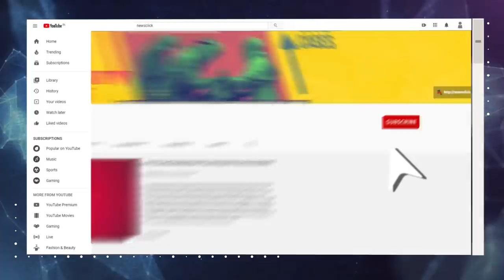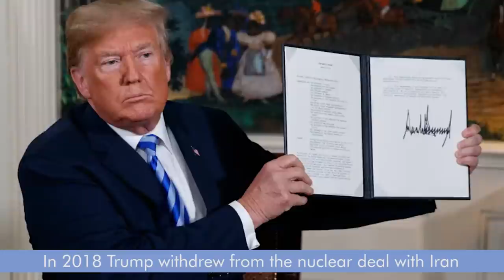राष्ट्रपति के रूप में ट्रम्प के अंतिम फ़ैसलों का पश्चिमी एशिया पर क्या असर होगा?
डॉनल्ड ट्रम्प राष्ट्रपति पद का चुनाव हार चुके हैं लेकिन वे जनवरी 2021 तक इस पद पर बने रहेंगे। ख़बरों के मुताबिक तमाम दूसरे फ़ैसलों के साथ-साथ उन्हें ईरान पर हमला करने से भी रोकना होगा। न्यूज़क्लिक के प्रमुख संपादक प्रबीर पुरकायस्थ ट्रम्प की विदेश नीति से जुड़े फ़ैसलों का मध्य पूर्व (पश्चिमी एशिया) पर क्या प्रभाव हो सकते हैं, इस विषय मे चर्चा कर रहे हैं

President Trump has lost the elections, but will remain in office until January 2021. Reports indicate that he had to be talked out of ordering an attack on Iran among other things. Newsclick's Prabir Purkayastha speaks about the effect of Trump's foreign policy decisions on the middle east (west asia)